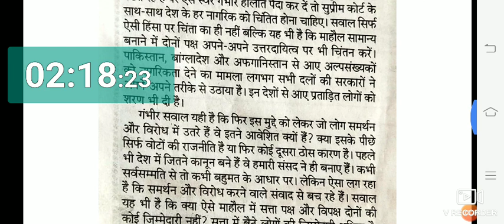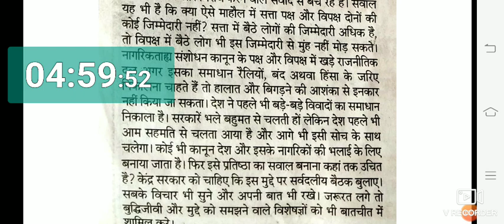Rajasthan district court Hindi news paper dictation no. 3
2.